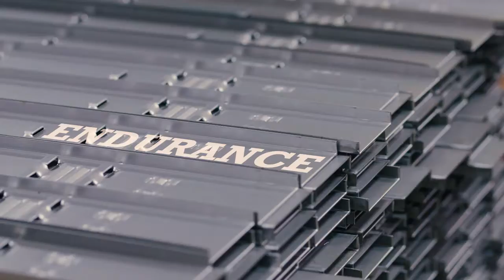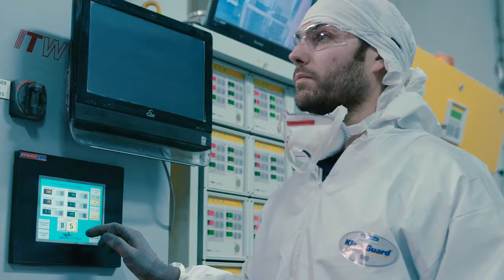Etalex version anglaise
Réalisation: Valérie Hamel
Directeur photo: David Paré / Phenix Drone
Machiniste: Steve Renaud  Yves Marcotte
Montage: Valérie Hamel
Colo et Infographie: Daniel Boudreau-Guay
Mixage audio: Martin Lapointe / Studio Nitram - Licence Killertracks
Production: YM Média